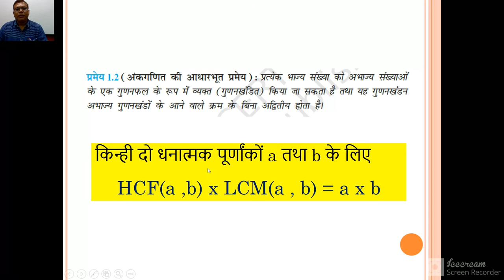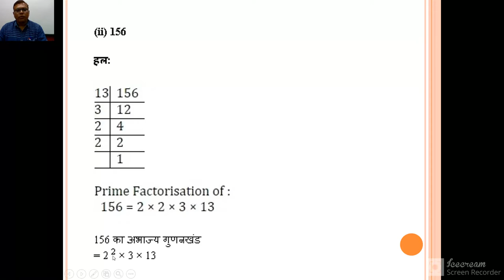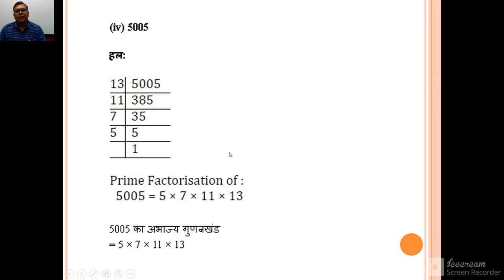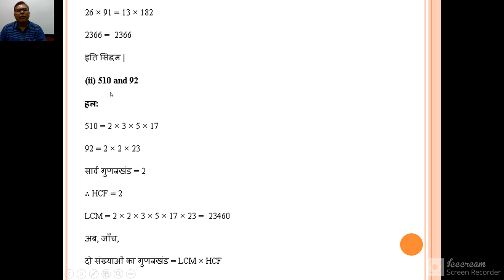कक्षा १० वी गणित अध्याय १ प्रश्नावली १.२